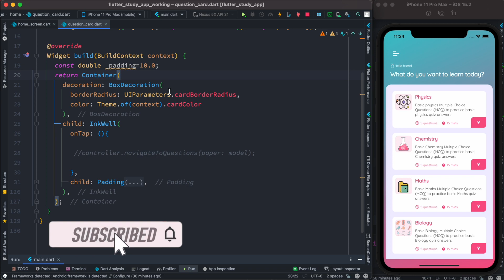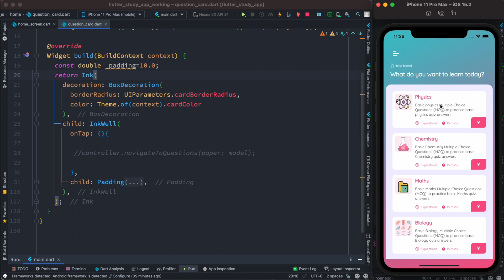Flutter Ripple Effect Ink, InkWell & Container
Flutter ripple effect using ink and inkwell. If you use inkwell inside Container(), the ripple effect is not visible. You need to replace Container() with Ink()